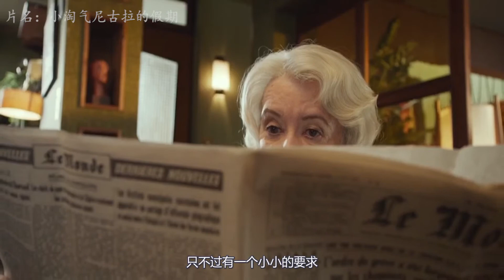爆笑电影：熊孩子离家出走，一个失误，毁掉一座历史悠久的古堡